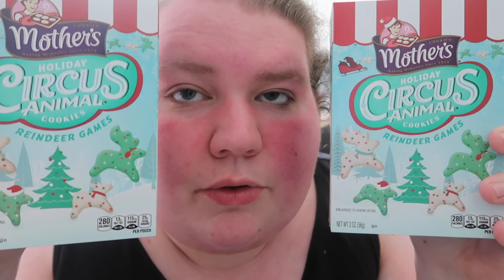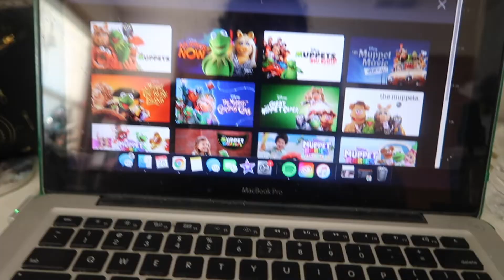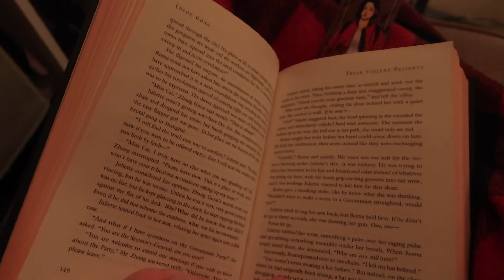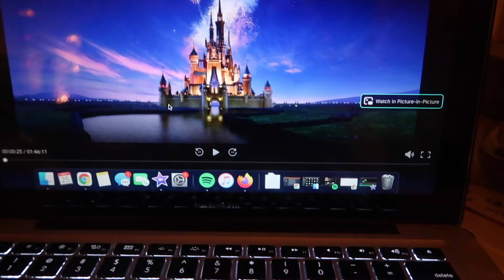the last vlog of 2020 | vlogmas 25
- instagram: @xxbonnie (personal) // @bonniesbookshelf (bookstagram)